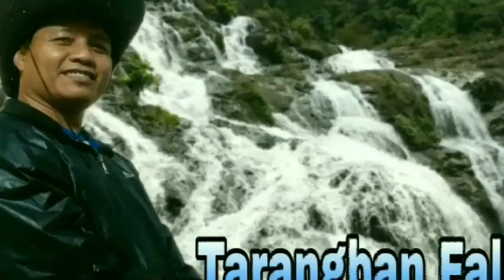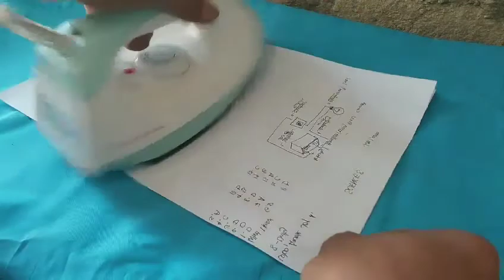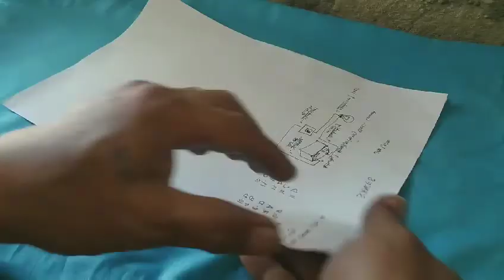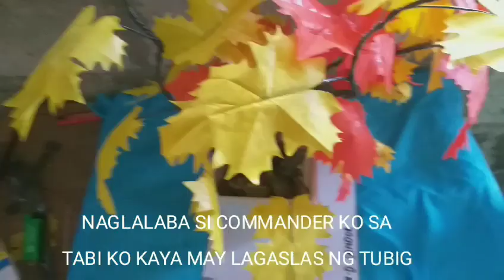DIY/PLASTIC BAG MAKING FLOWER VASE Creative FLOWER VASE/TUTORIAL